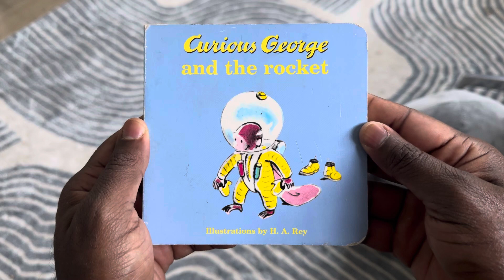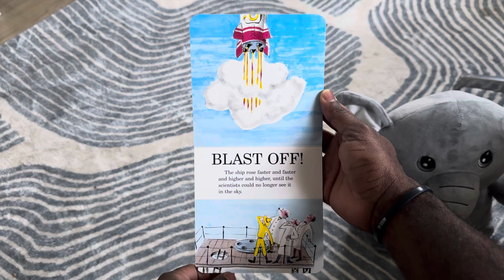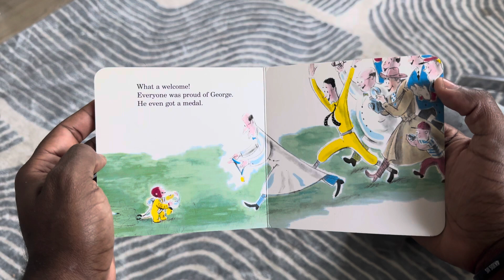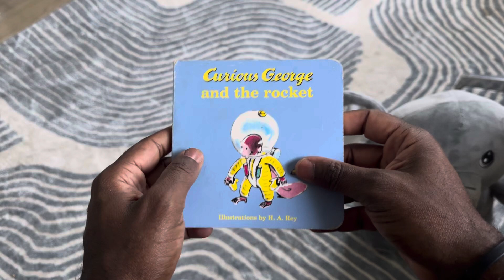Children’s book reading: Curious George and the rocket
Come, sit down and enjoy another wonderful book! Today’s book being curious George and the rocket bookreading childrensbook childrenbook ￼